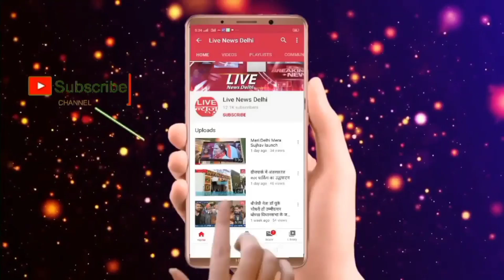DCP center shweta chauhan livenewsdelhi #9873565020